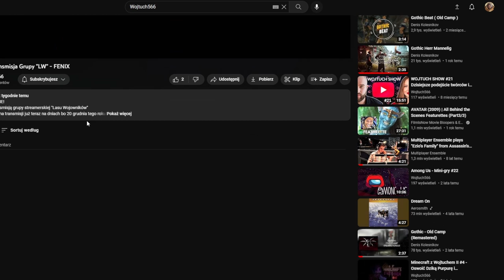Zwiastun - Crossover twórców grupy "Lasu Wojowników" II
WITAMY W NOWYM ROKU!
ZAPRASZAMY PRZED EKRANY - 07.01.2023 o godzinie 14:50

Tak jak Dziku wspominał w grudniu, realizujemy plan na kolejne transmisje. Tym razem poza znanymi z poprzedniego streama postaciami, dołączają kolejne osoby:  @Setuber  znany z poprzedniego projektu Grupy Streamerskiej oraz jeden z najbardziej urytmionych członków  @MrKaiMusic, który ma również pociąg do motoryzacji.

Start Transmisji: około 14:50
Przerwa / Przejście: 14:50 - 14:55
Kolejka 1: Setuber - 14:55 - 16:30 | Minecraft
Przerwa / Przejście: 16:30 - 16:35
Kolejka 2: Wojtuch566, gość Korunukai - 16:35 - 20:40 | Gry na Nintendo Switch
Przerwa / Przejście: 20:40 - 20:45
Kolejka 3: KoxolTV, gość Dolarek - 20:45 - 22:45 | Fortnite
Przerwa / Przejście: 22:45 - 22:50

Zakończenie Transmisji: około 22:50

Pozdrawiamy!
i widzimy się na LIVE!!